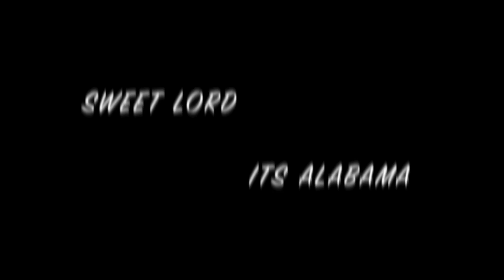Roger Scott - Sweet Lord It's Alabama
103.7 The Buzz and Arkansas Specialty Orthopedics presents Roger Scott's Song of the Week, Sweet Lord It's Alabama!